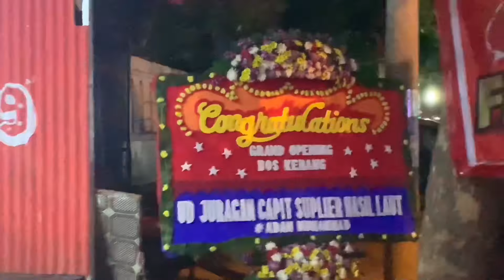nge Vlog bareng anak-anak terakhir makan bos kerang super pedass sampe kepedesan tapi mantul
hy guys balik lagi divlog seadanya aku, maaf kali ini banyak banget kekurangan karna lagi gak enak badan

semoga kalian suka dengan vlog-vlog aku

oh iya, bagi yang punya ide buat video aku selanjutnya tulis di kolom komentarnya guys

@ikke jenner
@mas krayy1